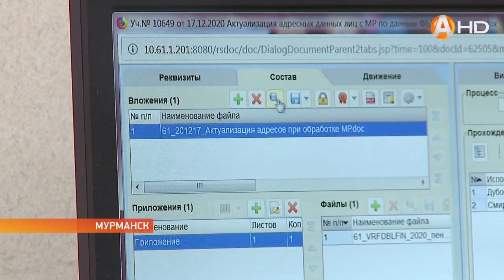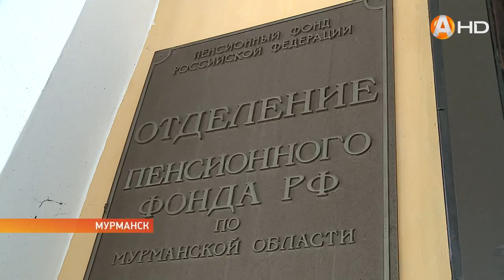Пенсионный фонд РФ знакомит с последними нововведениями